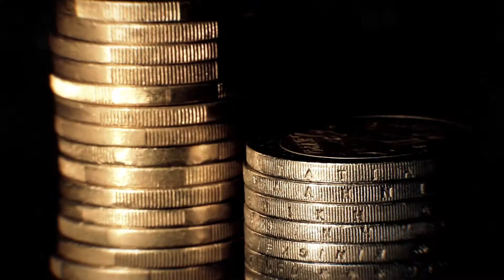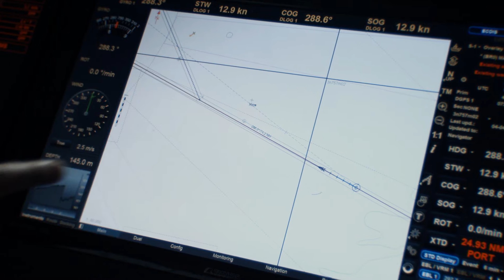300 ships testing Sea Traffic Management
Showing the STM services ships can use in the (near) future, and the benefits.